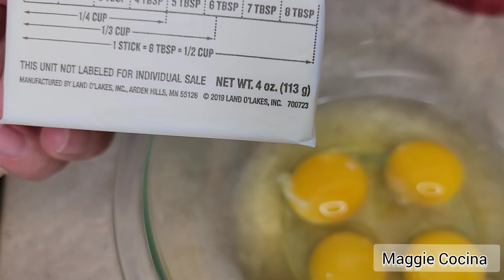Budín De Pan riquísimo